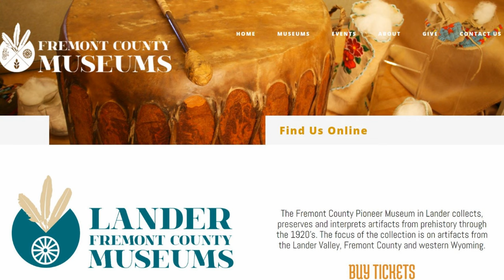Alas, poor Harvey!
In 1879 Harvey Morgan and 2 others were heading to Lander from South Pass.  Their freight wagon was attacked by a band of Sioux about 7 miles south of town at Dead Man's Gulch.  All 3 men died.  Harvey's skull was found in 1915 when a water line was being dug.  His remains were reinterred but the skull was considered an important artifact about Lander.  A cabin was built and designated as the Pioneer Museum, and Harvey became Accession #1.

Journey with us to Lander, Wyoming as we visit the modern Fremont County Pioneer Museum and hear the story of Harvey Morgan and how his skull came to be the genesis of this wonderful Museum.  Museum Director Randy Wise clues us into all the backstories that make up this fascinating Wind River History.

The City of Lander came to be after the height of Oregon California Trail travel, but is an integral connection with so much history that happened in South Pass, along the Lander Trail, and in the Wind River Valley.   Join us in this informative and entertaining story.

 Discover your Trail.  The Oregon-California Trails Association is the pre-eminent guardian and promoter of the inspirational story of the 19th century westward migration, which is unique in world history. Our mission is to protect the Historic Emigrant Trails legacy by promoting research, education, preservation activities and public awareness of the trails, and to work with others to promote these causes.